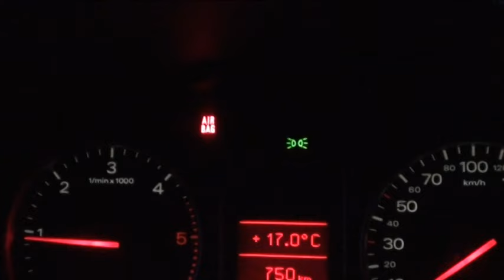Porcini neri - dopo quanti giorni dalla pioggia si possono trovare !!!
inizio di una megafungatona, porcini neri stupendi, ritornando ai vecchi tempi si può fare qualche calcolo, cosa che i novelli fungaioli non fanno più, adesso con un giro di telefonate è tutto più semplice. meditate !